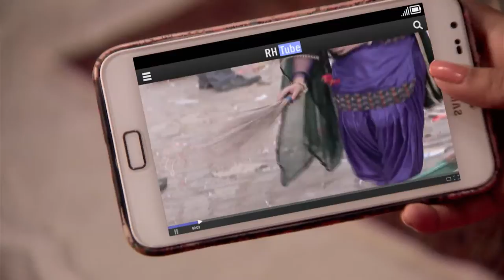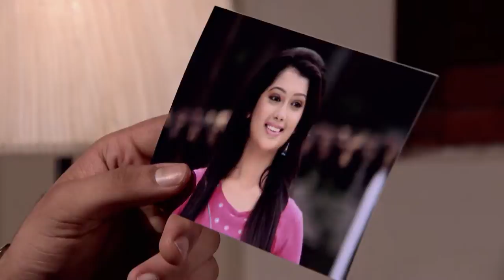STAR MANASAVEERA 538 TD 17 09 18